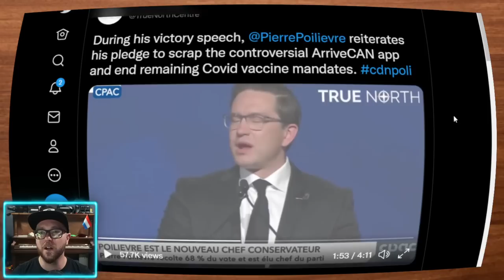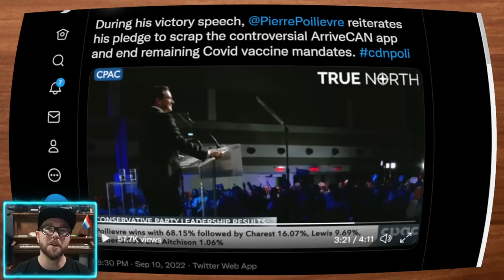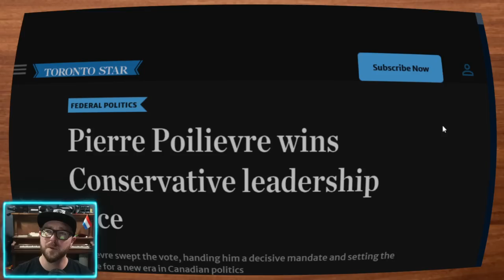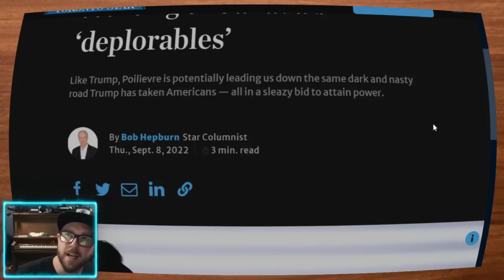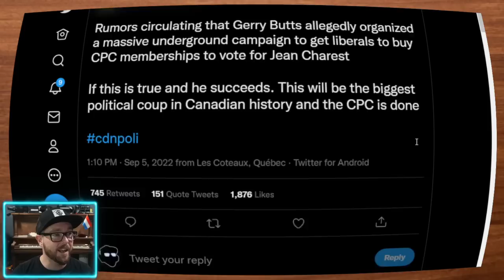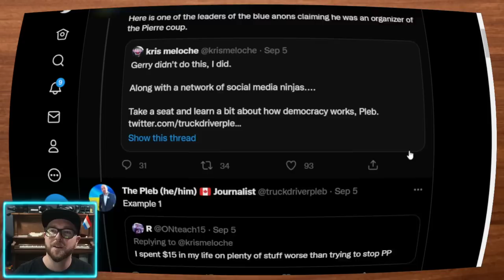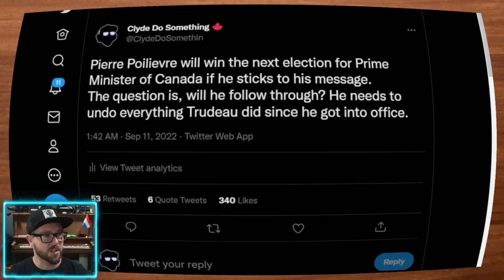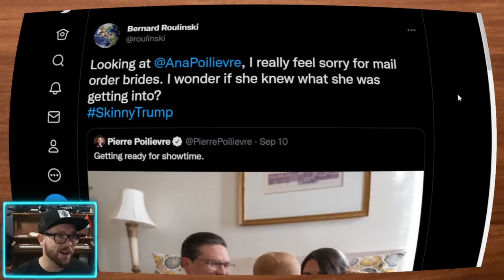Pierre Poilievre Wins In a Landslide - Media Immediately Downplaying his Victory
The Conservative leadership went to Pierre Poilievre in a landslide victory. The media being the bias beast that they are, showed a much different picture of this victory compared to how they covered Trudeau's victory back in 2013. Embarrassingly going as far as calling supporters of Pierre Poilievre "Deplorable"